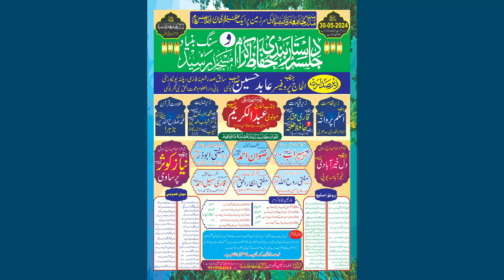ज़बरदस्त नात बयान | Sabina Parven Taranum Parveen | Madhubani Bihar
ज़बरदस्त नात बयान | Sabina Parven Taranum Parveen | Madrasa Jamia Qasmia Barhara via Andhra Tharhi Madhubani Bihar | 2024